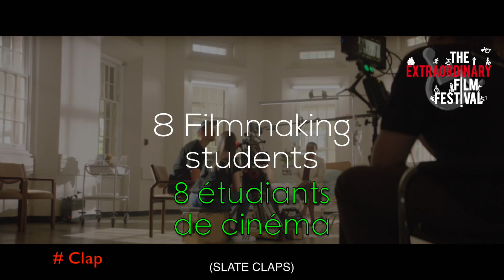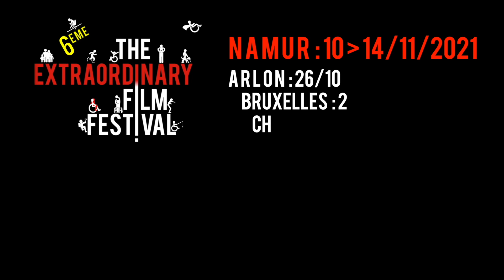WHAT WAS IT LIKE? - BA TEFF 2021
Genevieve Clay-Smith, 2020

Huit jeunes adultes porteurs de déficience intellectuelle interrogent leurs parents sur ce qu'ils ont vécu lorsque les médecins leur ont annoncé leur diagnostic. Des témoignages bouleversants, un film d'une grande humanité signé Geneviève Clay Smith.